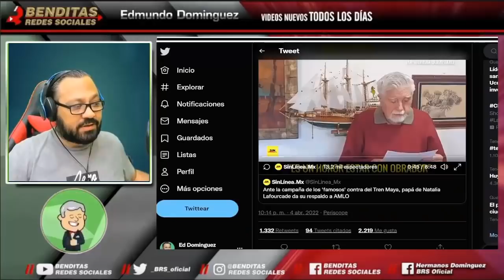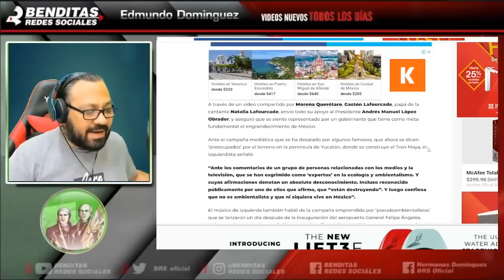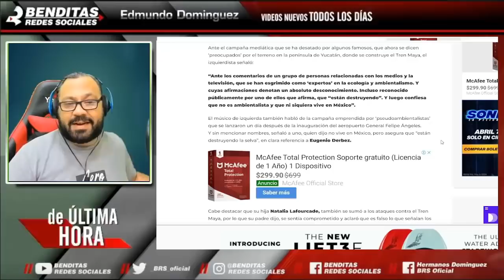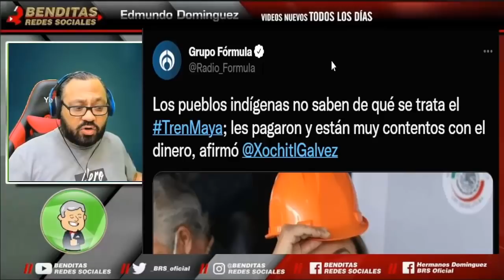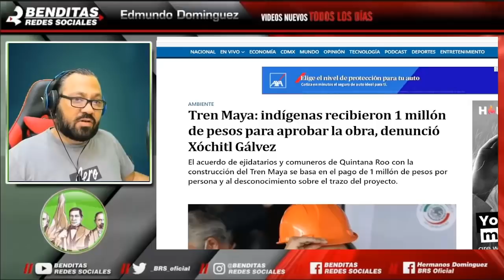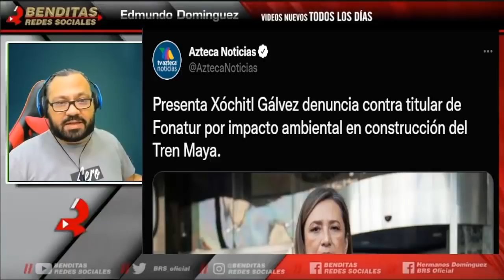PADRE DE NATALIA LAFOURCADE REVIENTA VS SU HIJA Y FAMOSOS POR CAMPAÑA EN C0NTRA DE TREN MAYA